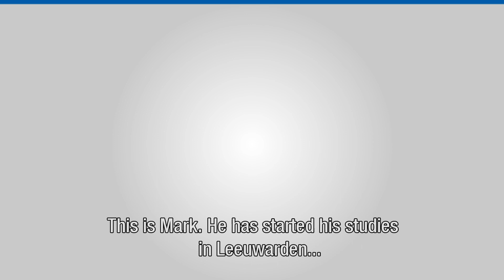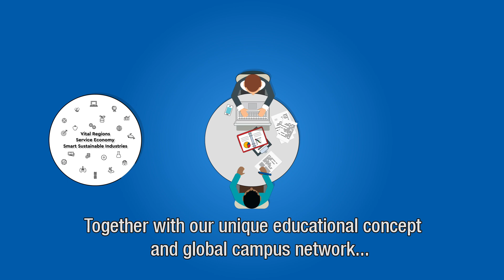NHL Stenden: a global campus network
Studying at NHL Stenden means joining a global campus network. With our Design Based Education concept, you will work on real-life assignments for actual companies. You can go on Grand Tour to one or more of our global campus sites.

Knowledge is exchanged across our network to the benefit of the communities connected to our campuses. As a student at NHL Stenden, you are ensured of plenty of practical experience. This allows you to have a meaningful impact on the world while becoming a strong-willed and resourceful professional.